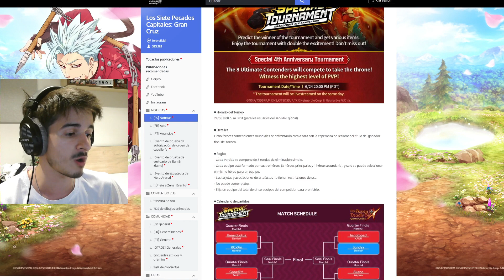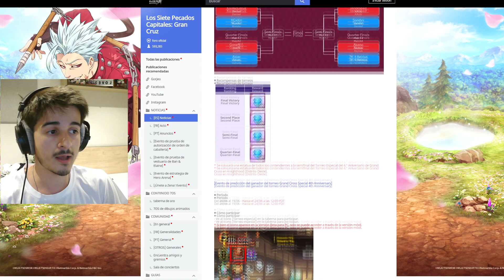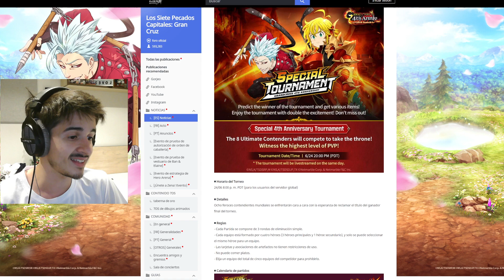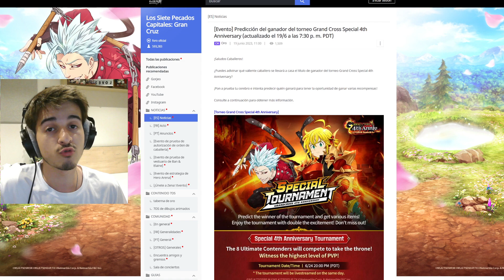Se viene...¡¿MAÑANA NUEVO PERSONAJE?! ¡VOTA y CONSIGUE MUCHAS RECOMPENSAS GRATIS! | 7DS: Grand Cross